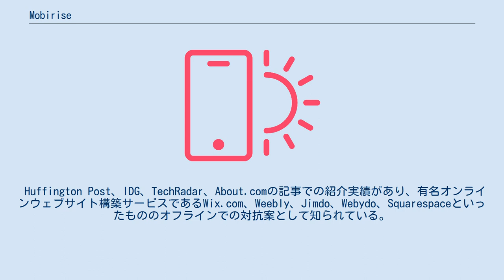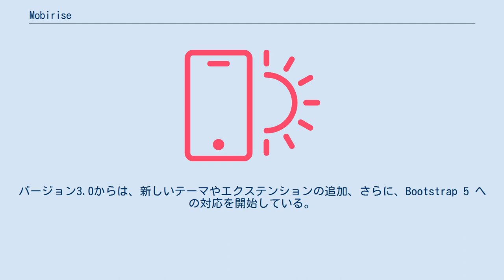Mobirise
Mobirise Website Builderは、Mobiriseにより開発されたフリーウェアのウェブデザイン アプリケーションである。
これを使うことで、ユーザーは、コードの記述をせずに、Bootstrapウェブサイトを構築することができる。
 Huffington Post、IDG、TechRadar、About.comの記事での紹介実績があり、有名オンラインウェブサイト構築サービスであるWix.com、Weebly、Jimdo、Webydo、Squarespaceといったもののオフラインでの対抗案として知られている。
 最初のベータ版1.0は、2015年5月19日にリリースされた。
本サービスの当初の狙いは、コードの記述を必要としないウェブデザインとグーグルのモバイルウェブアップデートへの準拠であった。
2015年9月30日、バージョン2.0が公開され、これには、ドロップダウンメニュー、お問い合わせフォーム、アニメーション、サードパーティテーマやエクステンションへの対応といった機能が実装された。
バージョン3.0からは、新しいテーマやエクステンションの追加、さらに、Bootstrap 5 への対応を開始している。
 2020年10月13日には、バージョン5.2が公開され、これには、新しいコアエンジン、新しいインターフェース、さらに新しいデフォルトウェブサイトテーマが導入された。
4.6からMobiriseは、AMPテーマの提供を開始している。
最新のバージョンは5.2である。